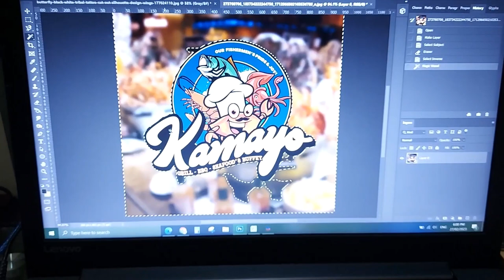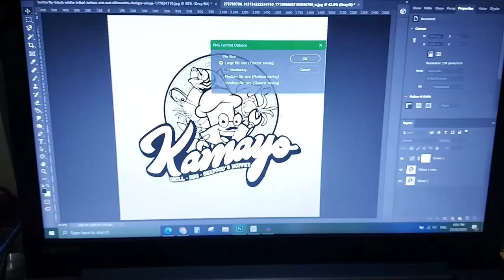Small business vlog | Tip Tray logo engraving for Kamayo Restaurant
Kaninong Restaurant nnman kaya ako mg Free Engrave ng item.. hanap tayo.😊